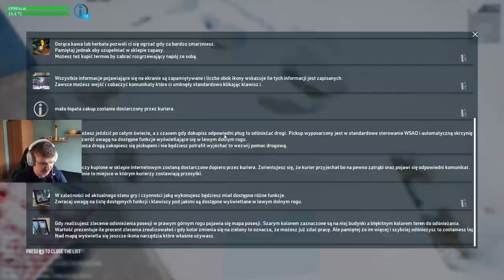Dosyć tego śniegu- Snow Plowing Prolog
Ta zima jest wyjątkowo uciążliwa. Ciągle trzeba odśnieżać i właśnie od tego jest ta gra
Snow Plowing Prolog